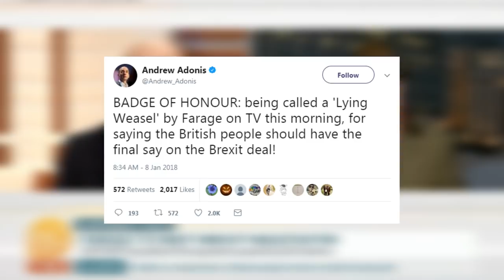Nigel Farage calls Lord Adonis a "twisting little weasel" on Good Morning Britain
Nigel Farage calls Lord Adonis a "twisting little weasel" on Good Morning Britain. Adonis responds on twitter...